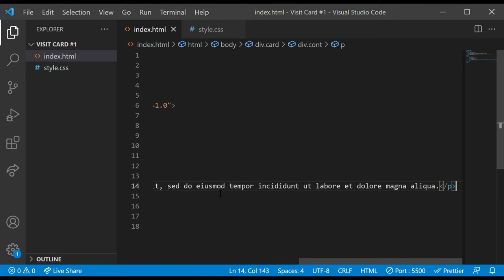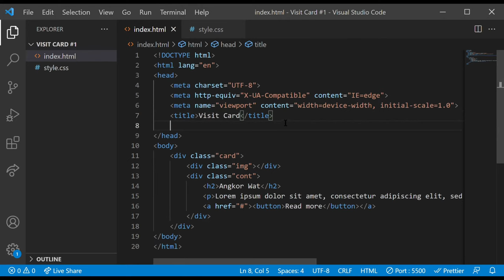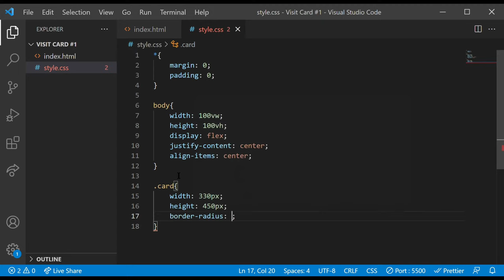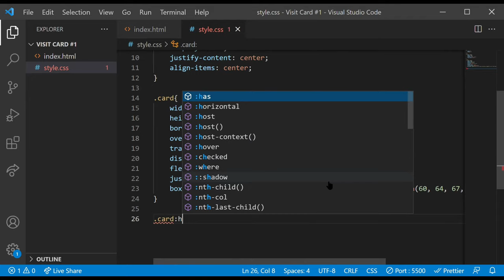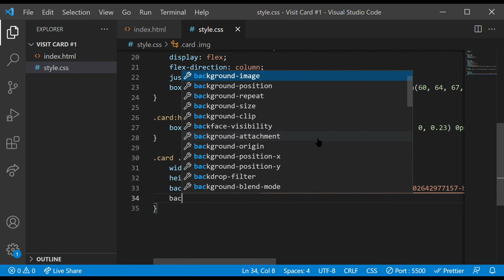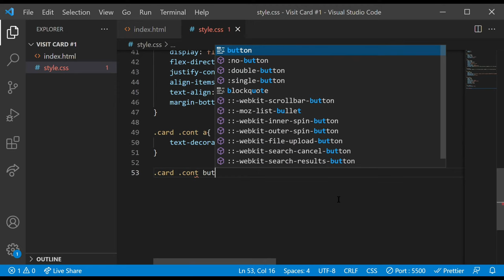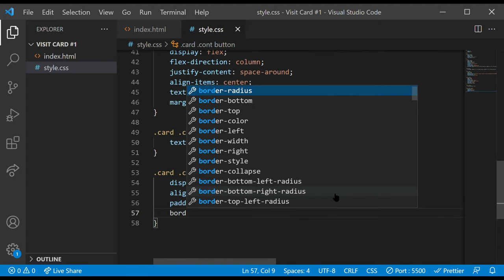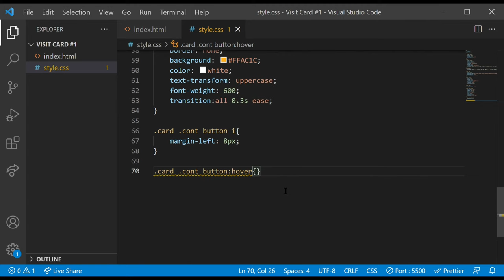Making a Visit Card | Ideas | HTML & CSS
A visit card idea that has hover effects!